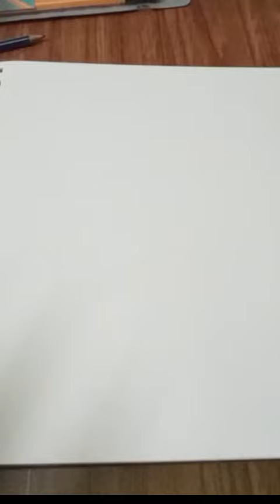Jolyne in the making SKETCHING AND OUTLINE_#speeddrawing